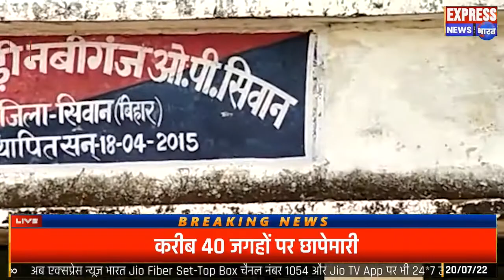सीवान में वर्तमान उप प्रमुख और अन्य पर जानलेवा हमला कर मारपीट मामले में